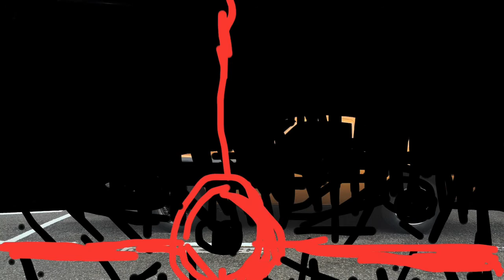malte preuss GT 1900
music, film by malte preuss, hard electro, 2016,